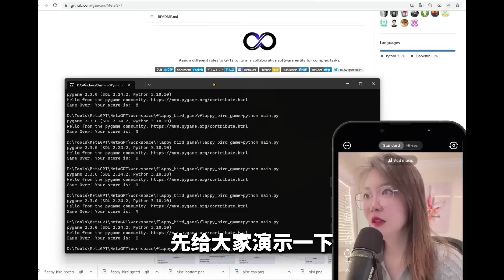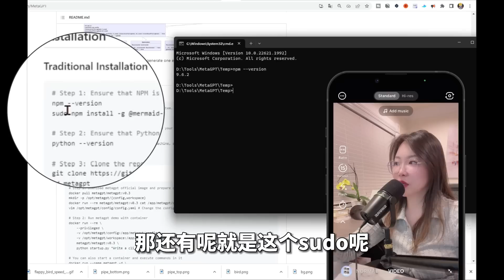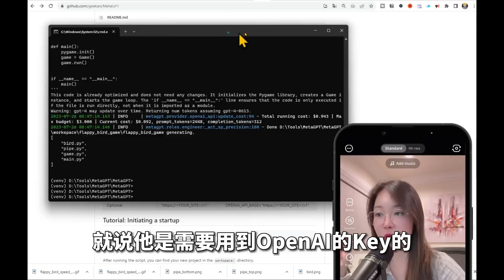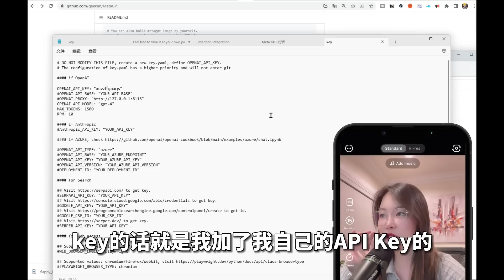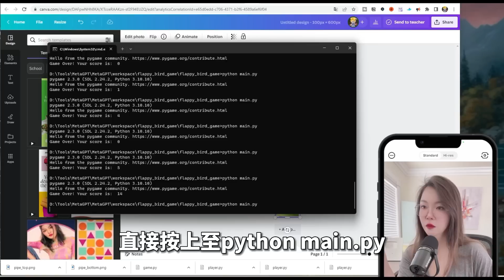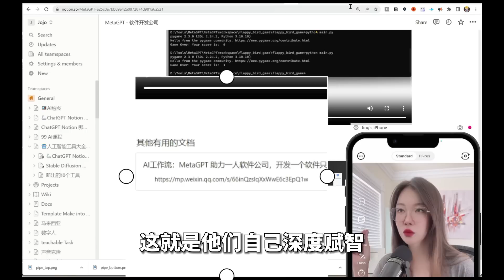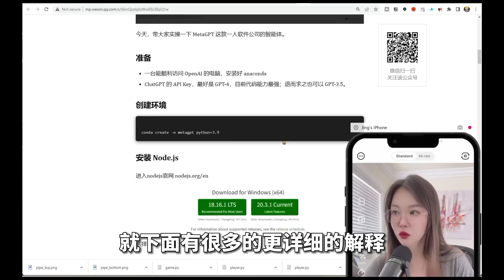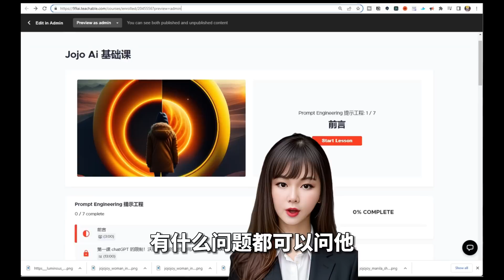一个提示词写游戏 Flappy bird, 比AutoGPT强10倍的MetaGPT，最接近AGI的AI项目=一个软件公司产品经理+程序员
💗 加入Jojo Email List, 有些视频不会在油管公开哦, 点链接填写email观看：

📘 美股直播课，实盘喊单，每天一杯咖啡钱，让你轻松拥有数百小时交易经验加入中文投资网会员,独享$100折扣(价格已减) VIP直播一年原价$1699,折扣价$1599,一天不到$5,注册链接🏹

🍎🍎影片時間軸🍎🍎
00:00 怎么样用一个提示词写游戏Flappy Bird？
00:26  Meta GPT，比AutoGPT强大10倍，一台电脑顶一个软件公司
00:56  MetaGPT写出来的Flappy Bird怎么玩？
01:33   怎么样用ChatGPT提示词来写游戏
03:04  如何安装MetaGPT
09:43  怎么样用midjourney和Canva创作游戏图片
11:23  MetaGPT 最接近AGI 具有一般人类智慧，可以执行人类能够执行的任何智力任务的机器智能
14:04  多智能体是AI下一个发展方向
16:12 虽然小众，但我为什么要讲MetaGPT

曾经的大卡车车主，希望能帮助更多人考过笔试
在2021年，因为一个偶然的机会接触到了卡车行业 🚚，成为了卡车车主。但是我觉得自己对卡车行业的了解实在太少了，所以开始了这个YouTube频道。我其实是一个卡车界的小白，到处都是坑，其实新入行几乎一定是会被坑的，我们也不例外，分享给大家一些创业遇到的知识和娱乐，。2021初期遇到的最大的困难其实就是找不到好司机，作为一名不会开车的车主，其实非常被动，一个好的司机能帮你省很多钱🤑，但是在2021年的时候出现了卡车司机荒，司机的价格飞涨的同时也根本找不到司机。于是我开始研究怎么去考卡车的商业驾照，在研究的时候发现其实最难的部分不是开车，而是前面那些考试题。

2023年人工智能chatGPT成为了最火的话题，我们如何利用人工智能来帮助我们更好的工作学习？如何利用chatGPT来赚钱？这就是我今年的课题，在关注新兴行业的同时，也不能忘记传统行业，所以我还是会继续制作关于股票和房地产以及我们以后可能涉及的一些行业~

ai gpt leonardo midjourney notion lora chatgpt4 chatgptplus chatgptplugin openai aigc stable-diffusion stablediffusionmac stablediffusionlora civitai leonardoai bluewillow openpose chatBot accessdeniedchatgpt leonardo.ai aippt leonardoaitutorial runwaygen-2 ai影片 Notionai ai-art GPT-3 人工智能 Ai工具 Ai绘画 Ai绘图 4k 8k 8kvideo amazon chat 拼多多 Temu 亚马逊 亚马逊卖家 亚马逊选品 亚马逊关店 抖音